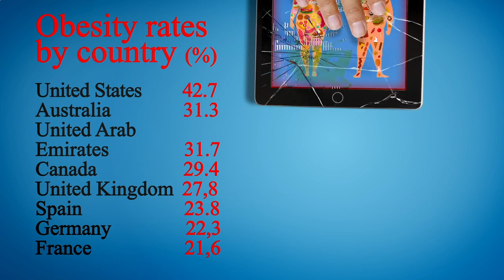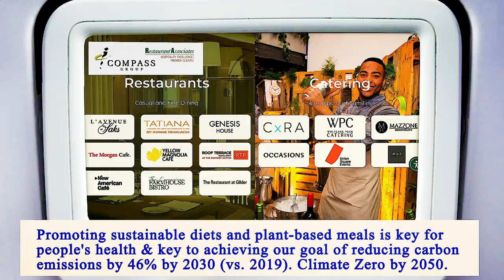Nearest Restaurant to Me Manhattan 10030 NY, New York County, New York, United States